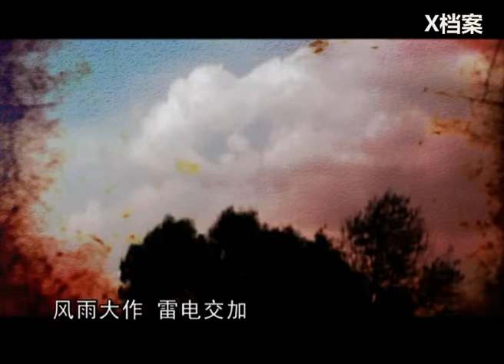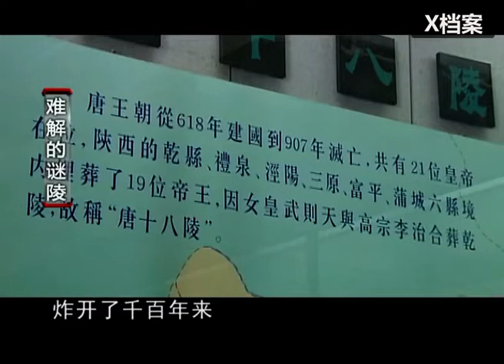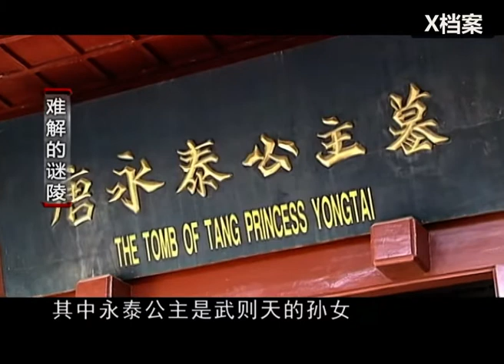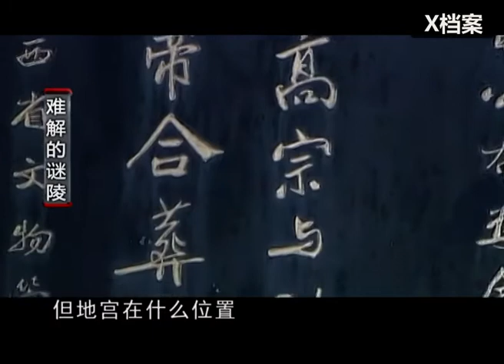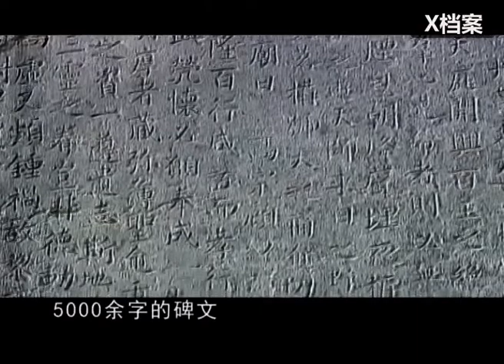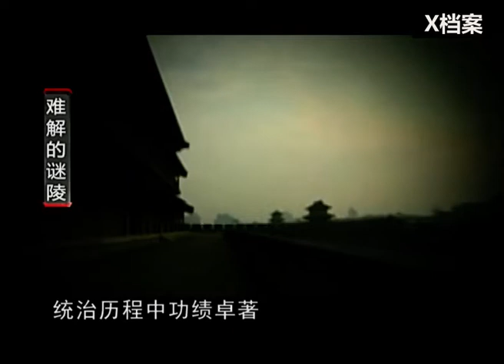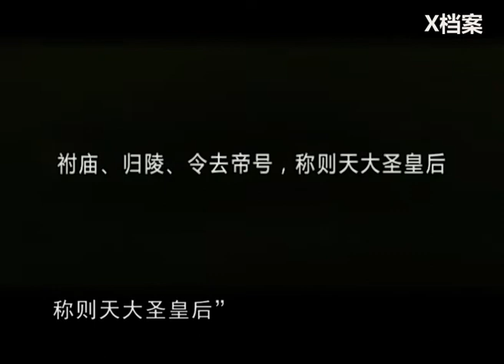中國唯一女皇帝之墓，遭40萬人盜掘卻安然無恙，如今竟意外發現了陵墓的墓道！ 【謎陵·一】【X檔案】